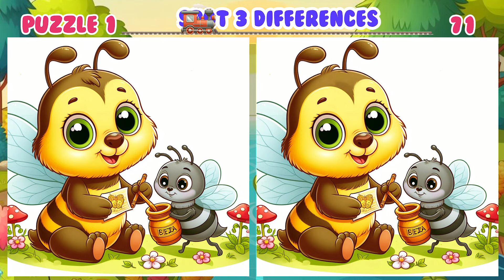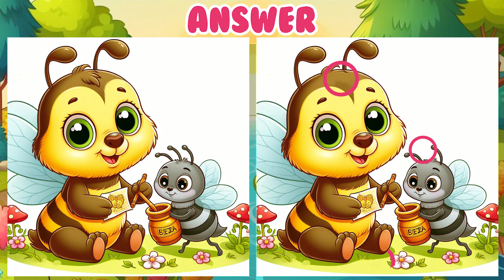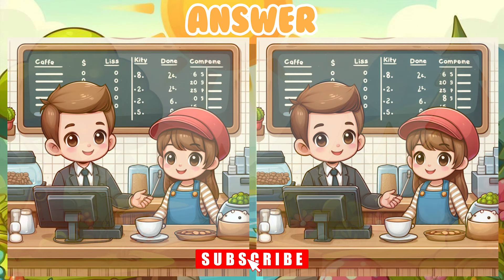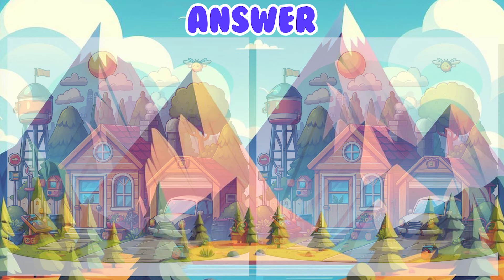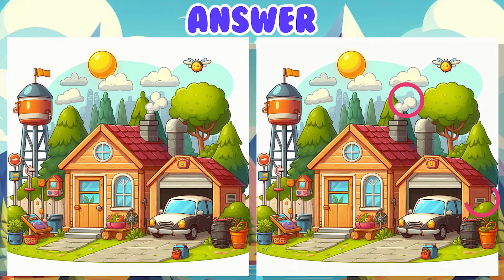🔥Very difficult puzzles for genius!! | Find 3 Differences😎 between two pictures No75